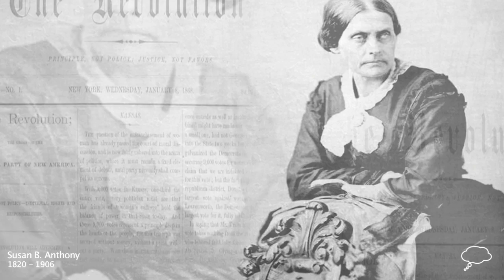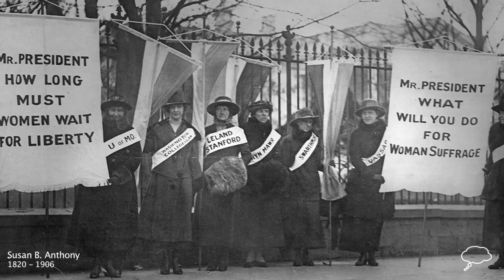Susan B. Anthony Biography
Susan B. Anthony 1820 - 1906

Susan B. Anthony played a key role in the women's rights movement during the late 19th century.